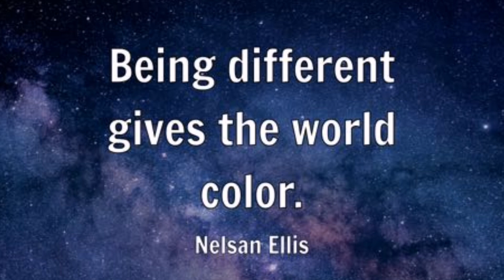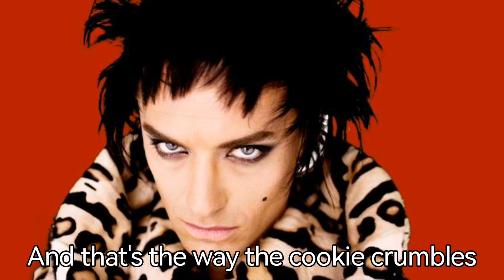They Call It Hollyweird For a Reason